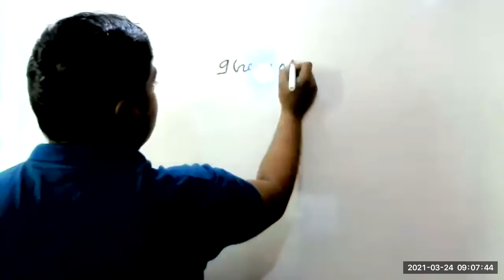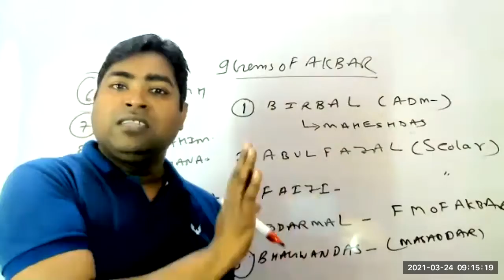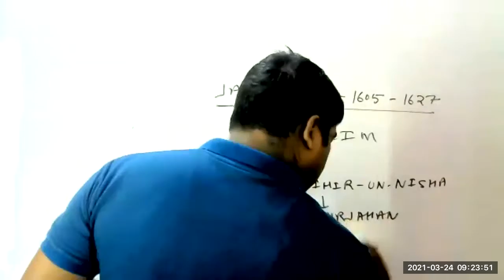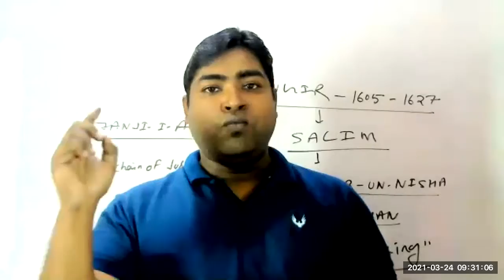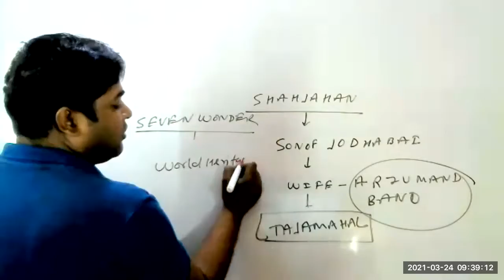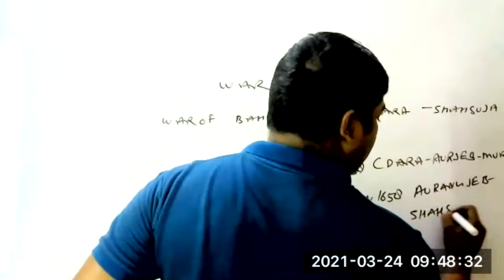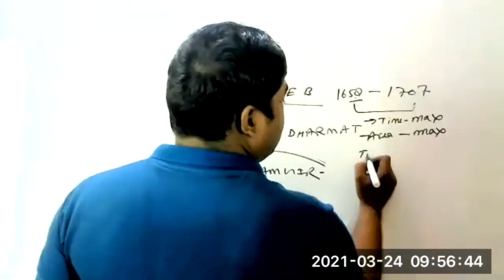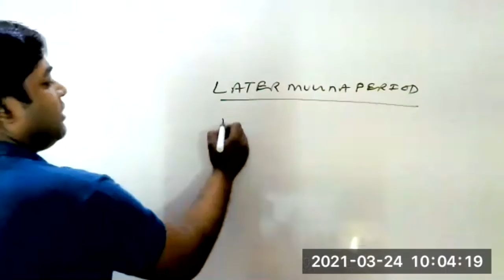HISTORY 24 MARCH